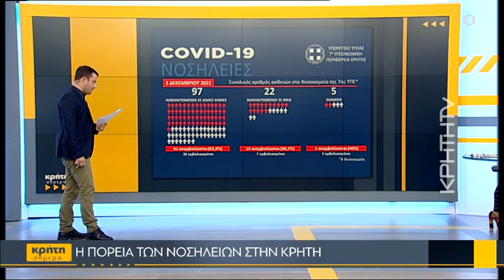Η πορεία των εμβολιασμών στο Λασίθι